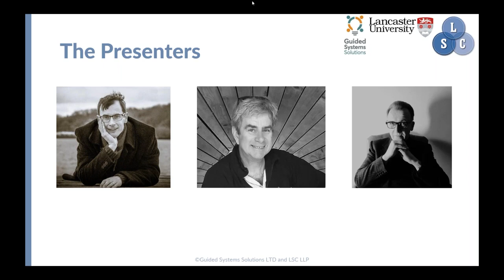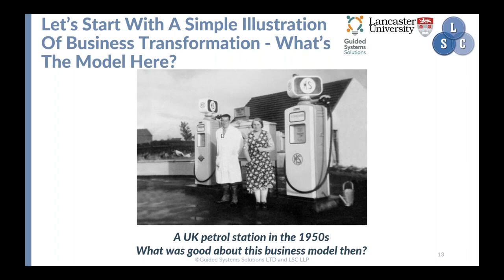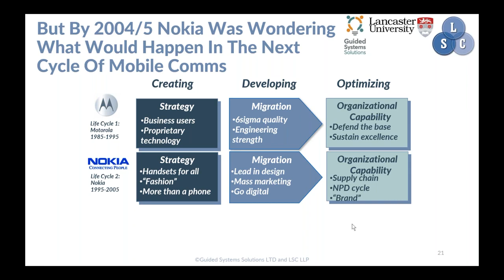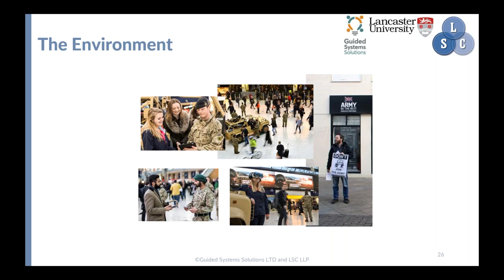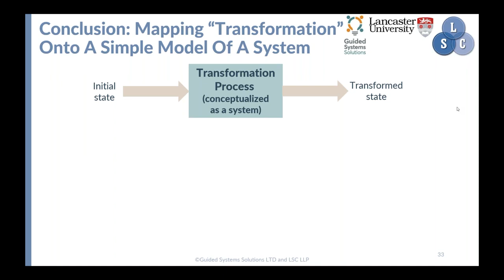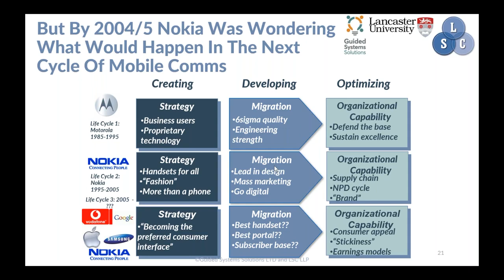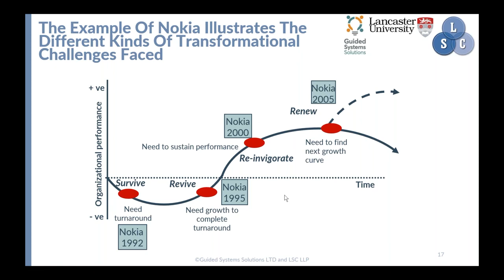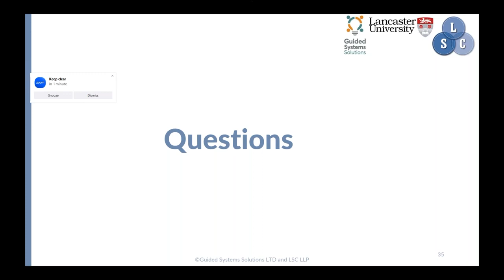Transformational Change through Systems Thinking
Nearly all managers and leaders are involved in creating and implementing change and transformation strategies, but how do you maximise your chances of success? In this webinar recording, you can find out more about Systems Thinking, hear from consultants who have decades of experience in transforming public and private sector organisations, and get a better understanding of transformational change.